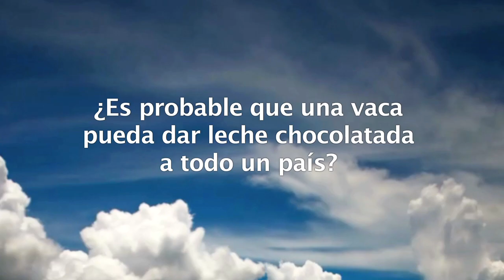Toddy y los chicos de la contru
Un cambio para los de la contru que trabajan como burros y necesitan soluciones concretas. Elige Toddy!